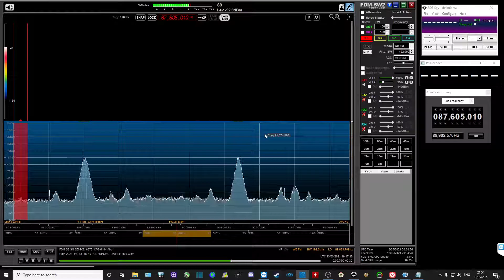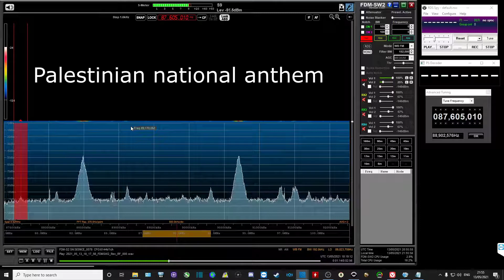87.6 MHz Tunisia playing Palestinian National Anthem - 13/05/21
Many thanks to Jozsi Nemeth who has ID'ed this station as RTT Radio Tataouine from Tunisia.
A station from Tunisia heard playing the Palestinian national anthem during an E Skip opening into the UK. This is in solidarity with the recent events happening in Gaza lately.
Received in UK on 13/05/21 @ 1817 hrs UTC with an Elad FDM-S2 & external omni antenna with an indoor signal booster.